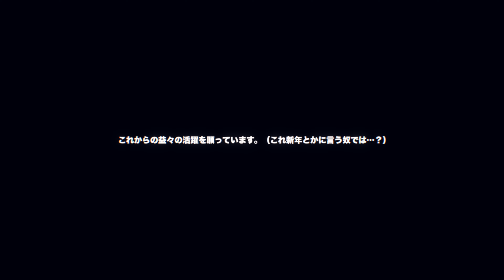ノコチップ生誕記念祭2024年出展作品。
ノコチップさん誕生日おめでとうございます！！！今年も頑張って下さい！！
なんやかんやで何が起きても、私は貴方をずっと応援し続けます！！！

3月3日に色んな用事があったので間に合いませんでしたが今日中に何とか間に合ったのでまぁギリギリおっけーです。いやおっけーじゃねぇや。ギリアウトだわ。

今回はまぁ私と言えば効果音、効果音と言えば私と言う代名詞とも言える効果音動画です。
まさかの一日編集なので超突貫なのですがなんかどえりゃあクオリティになってるので楽しんで頂けたら幸いですね。あと多分突貫なのにクオリティが高く見えるのはノコさんの超アニメーションのおかげです。感謝しかないですねホントに。
今はもう亡き派生代理などを含めたオリジナルキャラとしては三番目くらいにキワカメちゃんが好きです。
「おもしれー女」みたいな感じで気に入ってます。なんだ今の漫画作品とかで学校にいるイケメンヤンキーが転校してきた女の子に意表つかれてビックリして一息ついた後に出たみたいなセリフは…！？

＿使用素材＿
効果音ラボ